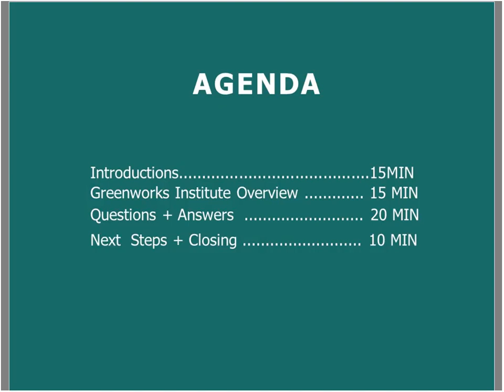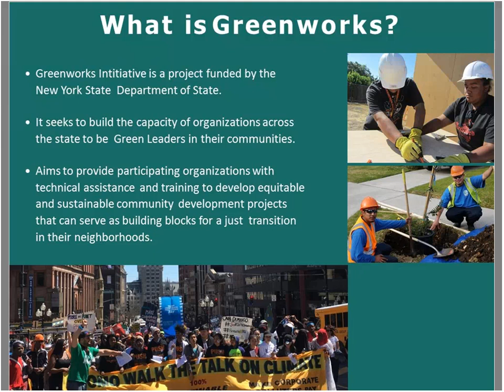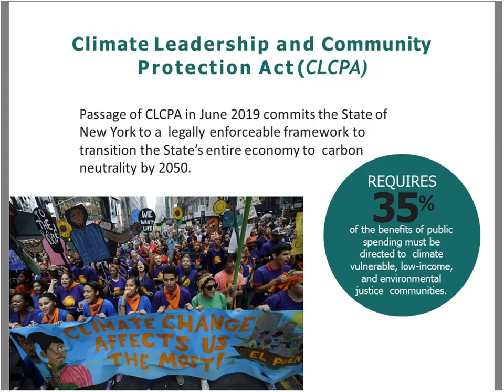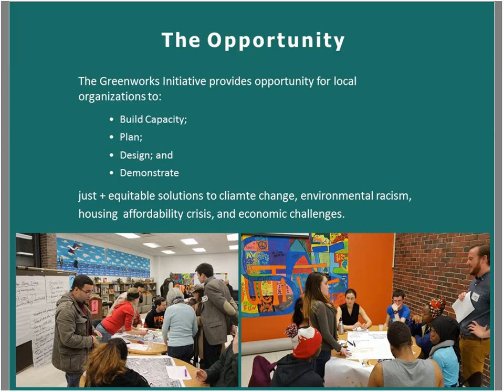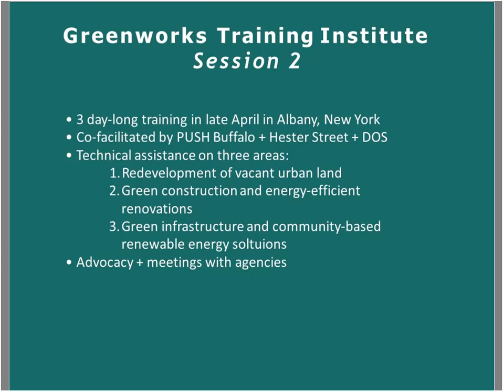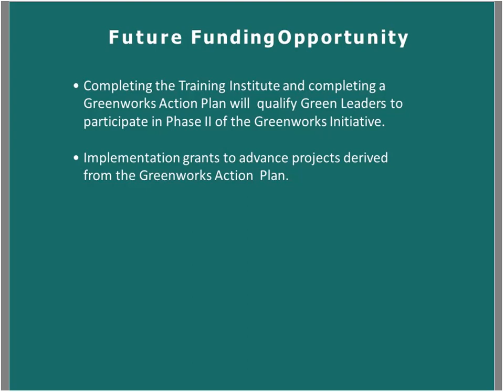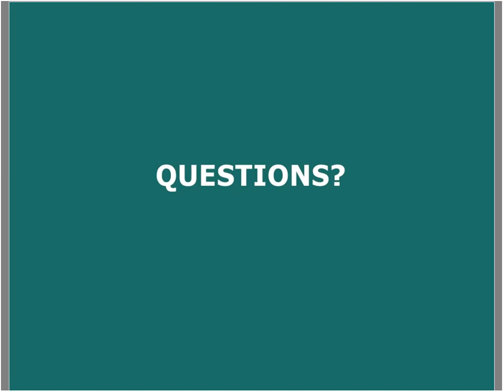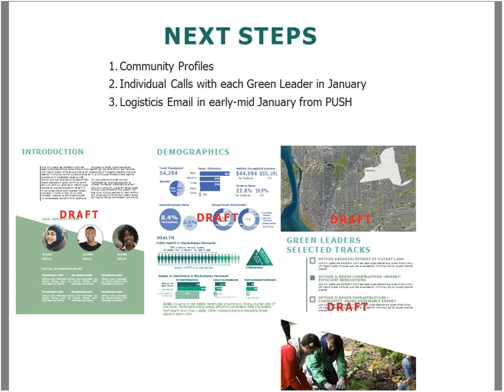NYS Greenworks Introduction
The New York State Department of State (DOS) and PUSH Buffalo (People United for Sustainable Housing) hold a kick-off orientation for the NY Community Greenworks Program.  DOS has contracted with PUSH to train three grass-roots community organizations in their unique and highly-effective brand of community empowerment, engagement and sustainable development.  The training will build organizational capacity; train community members in green-tech job skills; and develop a signature green re-development project.